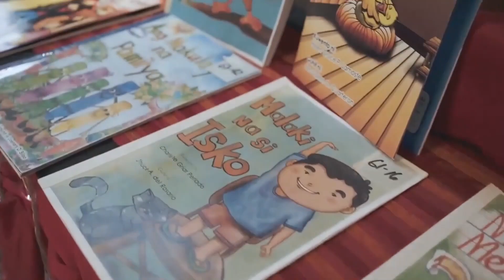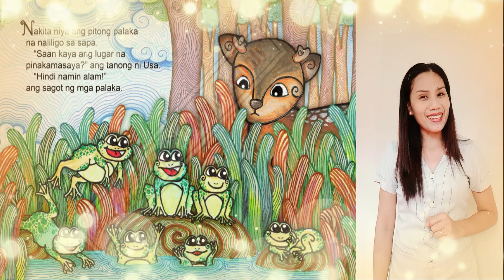“Si Usa at ang Lugar na Pinakamasaya” Entry # ( Kuwentong Pambata - DepEd Storybooks )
Narito ang masining na pagkukuwento para sa ating ReadExOnline!
Storyteller: Aline Dy ng Lapu-Lapu City Division
Format: Storytelling Session
“Si Usa at ang Lugar na Pinakamasaya”
Kuwento at Guhit ni Jaylord S. Losabia ng Iloilo City Division

May tanong si Usa. Saan ang lugar na pinakamasaya? Nagtanong siya sa mga kapwa hayop. Narating kaya niya ang lugar na pinakamasaya?